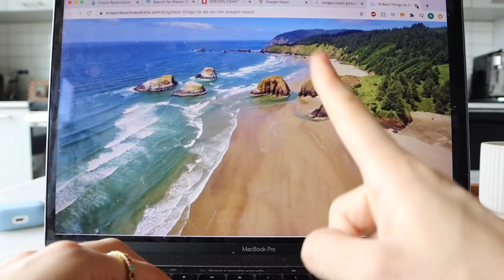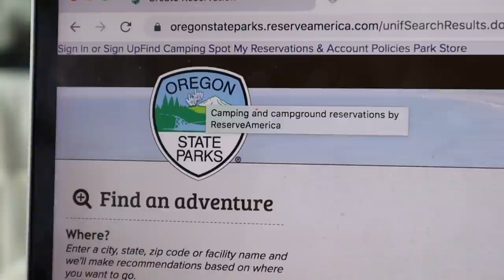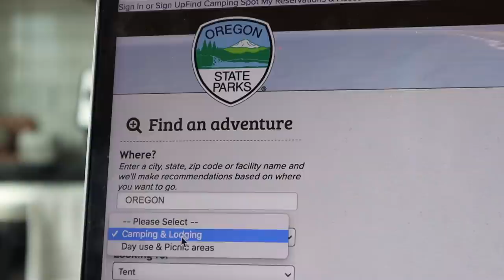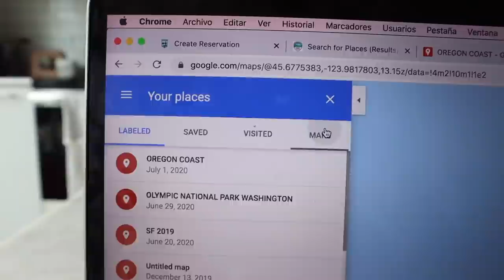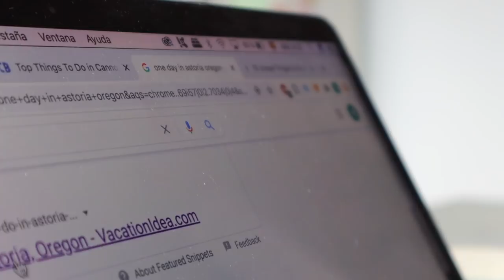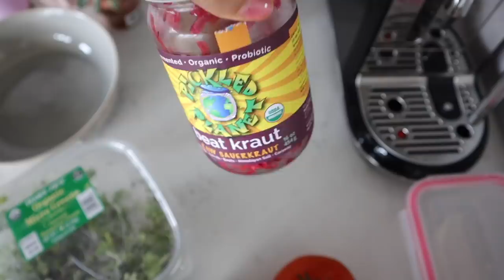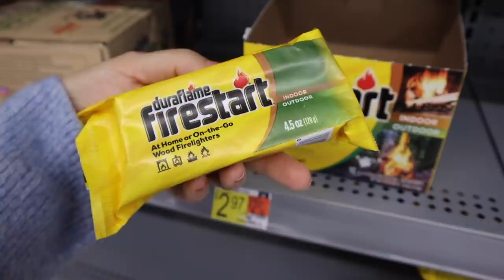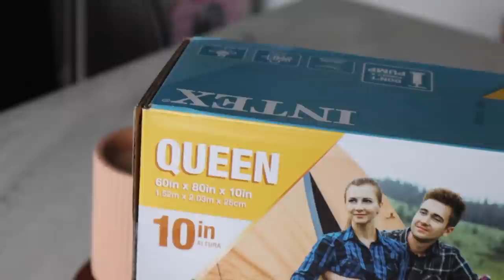compras en Walmart organizando un viaje | Raque Late Vlogs